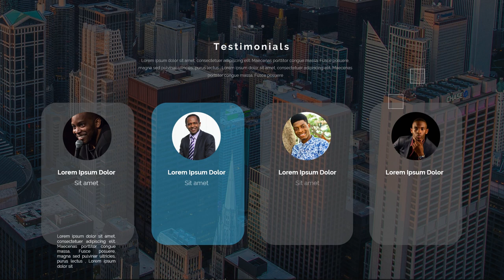Servicios de edición de vídeo de marketing en Cativá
Jasa Edit Video Promosi / Servicios de edición de vídeo de marketing en Cativá Atau

Daftar Isi
00:00 - Intro Pptpixel
00:18 - Contoh Iklan Profesional Servicios de edición de vídeo de marketing en Cativá

Jasa Fotografer,
Daftar Agen
Testimoni
Seminar
Seminar UMKM
Jasa Video
Tanaman Hias
Custom Case
Tutorial Kecantikan
Laundry Antar Jemput
Jajanan Ramadhan
Street Food
Rakit PC
Toko Onderdil
Kopixel
Video pptpixel
Sneakers
Upgrade Smartphone
Interior Minimalis
Hotel Ternyaman
Mens Fashion
Bisnis Penjualan
Woman Fashion
Music Party
Dream House
Conference Techno
Company Profile
Big Burger
Pasta Delicious
Bisnis Digital
Fashion Man
Fashion Man Baju
Fashion Muslim
Fashion Woman
Fashion Woman Shop
Food Explainer
Food Delevery
Food Traditional
Gadget Coustome Case
Gadget, Elektronik
Kid Baby, Promina, Sabun Lifebuoy, Dot Bayi
Minuman Kekinian
Online Shop, Marketplace
Agriculture
Bakery, Roti
Bimbel, Tempat Les
Burger
Burger, Humberger
Burger King
Hijab
Marketing
Noodle
Tour Travel
voucher travel
Klinik kecantikan
Klinik SkinCare
Fashions Kid
Seminar Kewirausahan